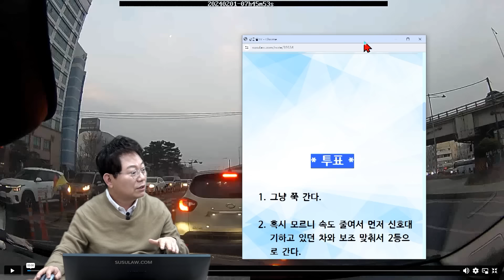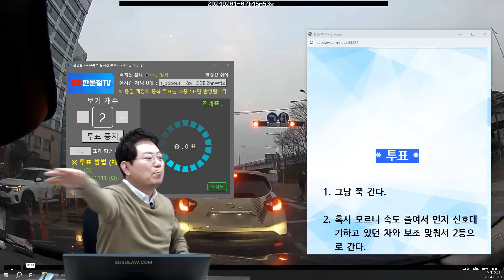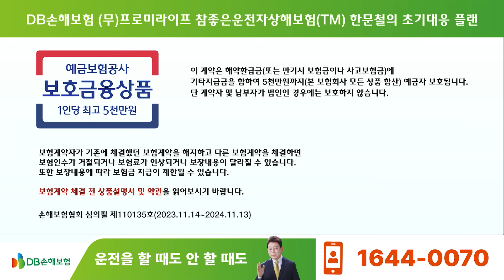21027회. 무리하게 건너던 보행자 그리고 그대로 달려오던 차량의 사고.. 끔찍한 사고 장면을 목격했습니다..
63757
240201 (목) 1부 생방송

블박차는 목격 차량
1차로에서 신호 대기 중 차량 녹색 신호로 바뀌었는데
횡단보도를 뛰어서 건너던 보행자와 2차로에서 그대로 달려온 차량이 충돌한 사고 목격

* 투표 *
1. 그냥 쭉 간다.   34%
2. 혹시 모르니 속도 줄여서 먼저 신호대기하고 있던 차와 보조 맞춰서 2등으로 간다.   66%

* 재투표 *
1. 그냥 쭉 간다.   100%
2. 혹시 모르니 속도 줄여서 먼저 신호대기하고 있던 차와 보조 맞춰서 2등으로 간다.

* 의견 *
멀리서 달려오던 차, 적색 신호에서 녹색 신호로 바뀌었을 때?
그대로 속도 줄이지 않고 가는 차들 많습니다
하지만 그렇게 가면 위험합니다
왜? 보행자 신호 깜빡일 때 뛰는 또는 건너는 보행자도 있기 때문!
이런 사고로 사망할 수도 있습니다
만약 사망사고라면 무죄 확신할 수 있을까?
법원 판결문에 신호 바뀐 직후에는
무리하게 진행하는 차도 있을 수 있고 무리하게 뛰는 보행자도 있을 수 있기 때문에
혹시에 대비해서 좌, 우를 살피고 다른 차들보다 먼저 가려고 하지 말라고 되어 있음
사망사고일 때 무죄 확신하기 어렵다는 의견
보행자 분 생명에 지장 없기를 기원하며
신호 바뀐 직후에는 2초의 여유, 2등으로 출발 꼭 잊지 마시길 바랍니다

영